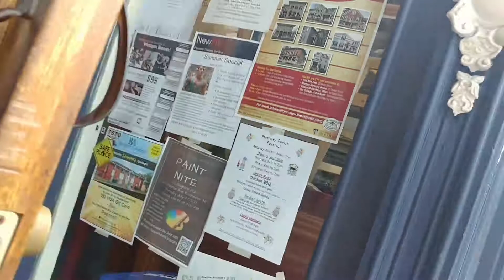Jimmy Z's (#1.4)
Petting the dog and leaving.